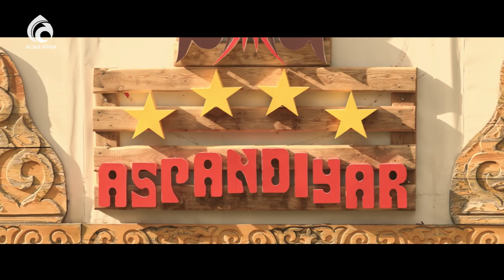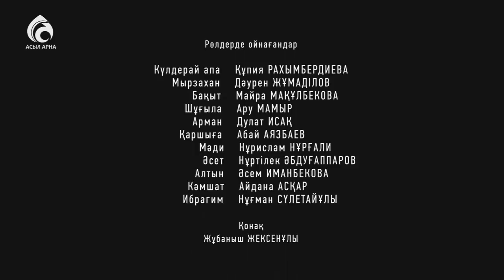1 серия \ Үлкен үй 4 маусым (сезон) \ Асыл арна